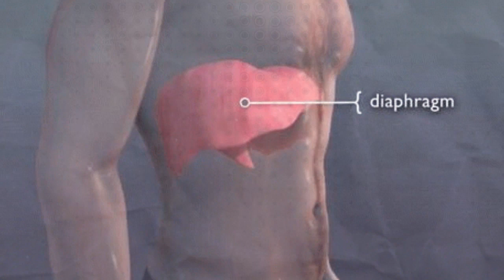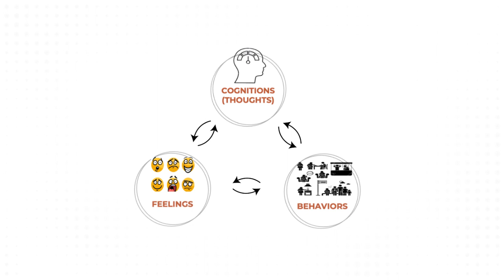Dealing With Constant Anxiety | How To Quiet The Overwhelm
Do you deal with constant anxiety? It is hard for many to believe, but it is possible to overcome your anxiety!

In today's video, I am giving you the knowledge and framework I use to work through constant anxiety. Understanding the CBT cycle of anxiety is very important for being able to manage anxiety. Cognitive behavioral therapy for anxiety provides a framework for working through anxiety.

NOTE: This description contains affiliate links for the Virtual EMDR site and for betterhelp.com.  While this channel may earn a minimal sum when the viewer uses these affiliate links, the viewer is in NO WAY obligated to use these links; the viewer is not charged extra for these links and, in fact, receives a discount over the regular pricing of these programs.  I have used both Virtual EMDR and betterhelp.com.

Edited by Video Editing Experts

☀️☀️CHAPTERS☀️☀️
0:00 Intro
0:45 What Anxiety Is
3:20 Diaphragmatic Breathing
4:28 Cognitive Behavioral Exercises
6:39 Habitual Emotions
8:30 Tips for Your Anxiety